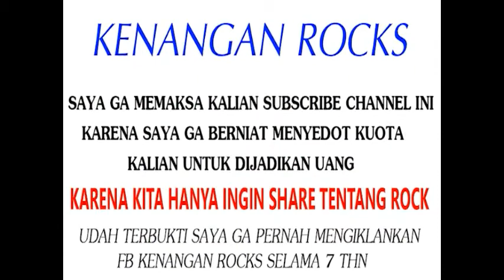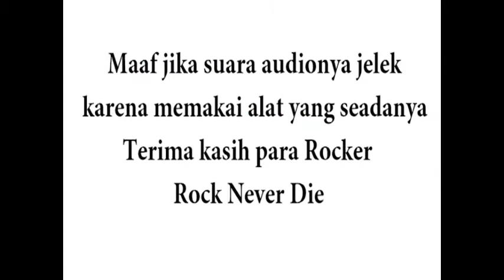Berikut ini band2 Rock Indonesia yang pernah tampil di Luar Negeri